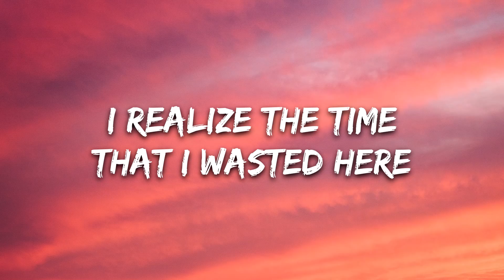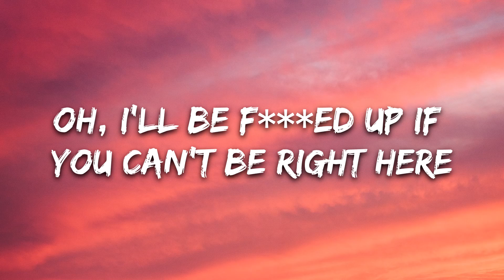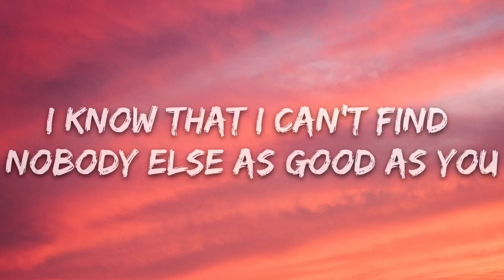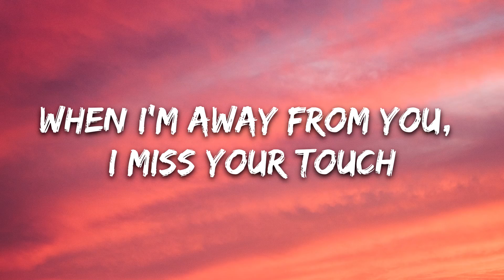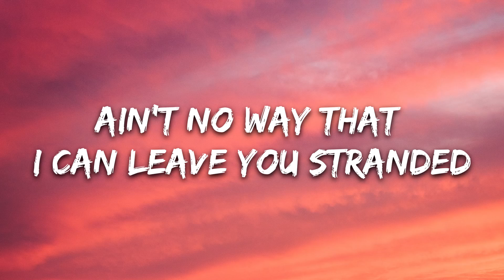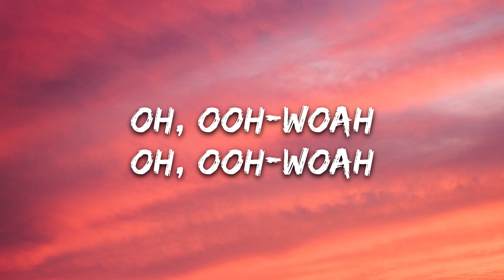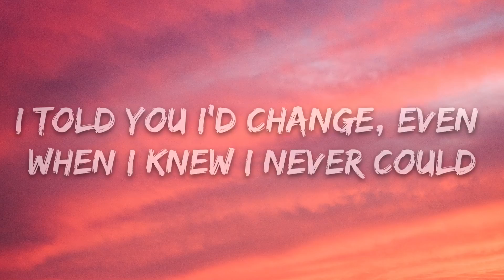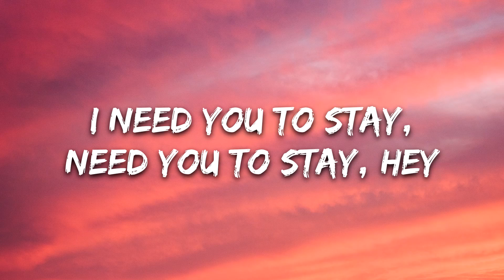The Kid LAROI, Justin Bieber - Stay (Lyrics)